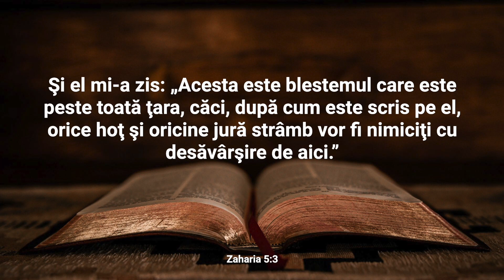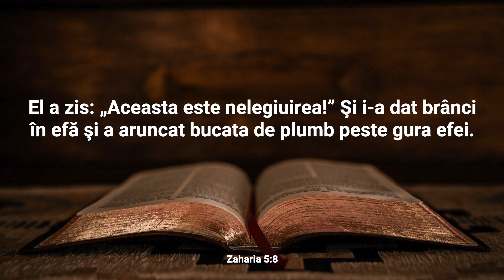Lectură Biblică: Zaharia 5 - Verset cu Verset (Text și Audio)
Bine ați venit la Lectura Biblică în care vom citi și afișa textul integral al Capitolului 5 din cartea Zaharia.

Capitolul 5 al cărții biblice Zaharia aduce o nouă serie de viziuni profetice. În prima viziune, Zaharia observă un pergament de zahăr (rolul de carte) care măsoară aproximativ 20 de coți în lungime și zece coți în lățime. Îngerul îi explică că acesta reprezintă blestemul care va veni peste cei care comit fărădelegi și vor încerca să le ascundă. Într-a doua viziune, profetul vede o femeie care simbolizează răutatea. Aceasta este închisă într-un efa, o măsură de volum, și sigilată cu un capac de plumb. Îngerul dezvăluie că femeia reprezintă nedreptatea și că va fi dusă în țara Şinear, reprezentând o izgonire și eliminare a răutății. Aceste viziuni transmit un avertisment despre consecințele păcatului și a răutății, subliniind faptul că nimic nu poate fi ascuns de ochii lui Dumnezeu și că El va aduce judecata asupra celor care practică nedreptatea. Capitolul 5 al cărții Zaharia încurajează poporul să aibă o atitudine de dreptate și sfințenie, avertizându-i asupra consecințelor păcatului și asigurându-i de intervenția divină în aducerea judecății și a echității.

Nu ezitați să vă exprimați gândurile și întrebările în secțiunea de comentarii. Dacă vă bucurați de acest conținut, vă rugăm să apăsați butonul "Like" și să vă abonați la canalul nostru pentru a fi la curent cu alte lecturi și resurse spirituale. Vă mulțumim pentru că ați ales să fiți parte din această experiență și vă invităm să vă relaxați și să vă lăsați inspirați de cuvintele sacre ale cărții Zaharia.